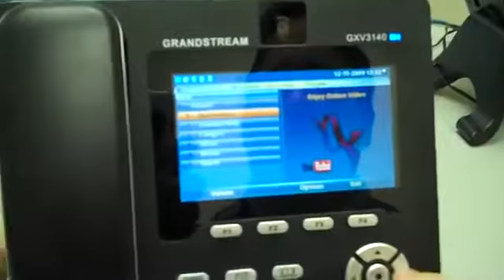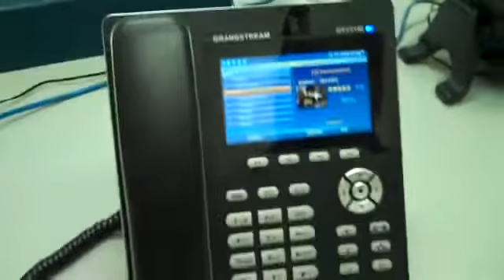Grandstream GXV3140 How to play YouTube video with FP2 Release